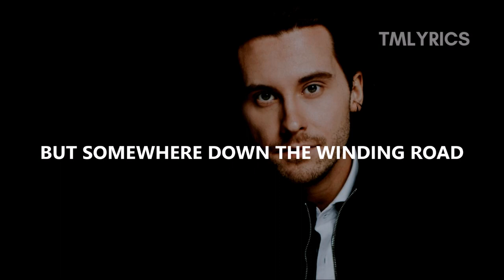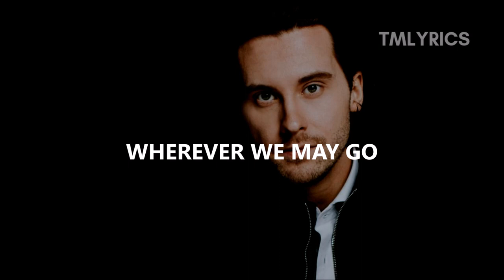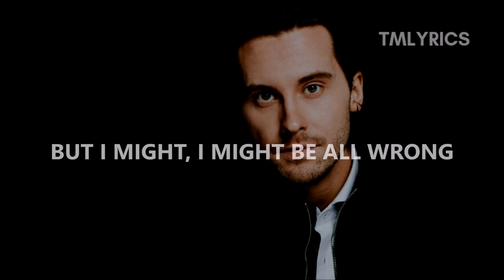Victor Crone - Storm - Estonia - Eurovision 2019 (Lyrics)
Victor Crone will represent Estonia at the 2019 Eurovision Song Contest with the song"Storm".